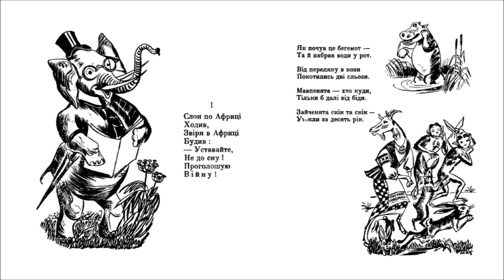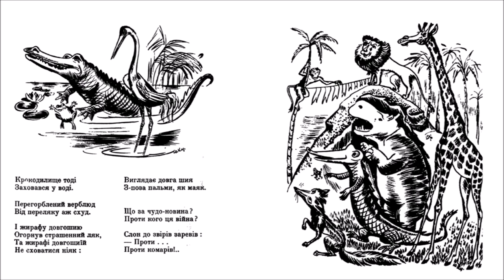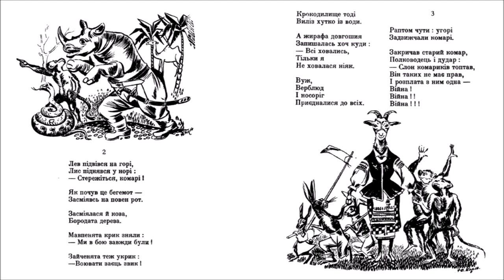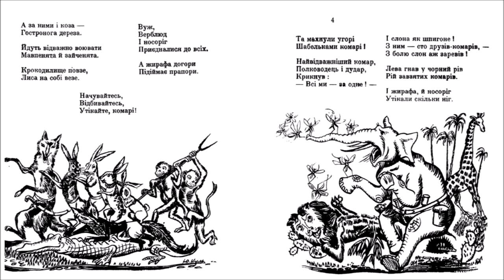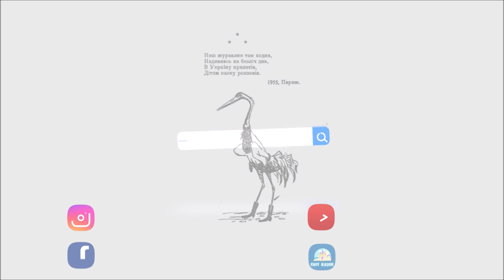🇺🇦 СЛОН ПО АФРИЦІ ХОДИВ (Леонід Полтава) - поема для дітей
Автор: Леонід Полтава
Слон по Африці ходив : поема для дітей.
Лондон : вид-во Союзу українців у Великій Британії, 1955
Обкладинка й ілюстрації Юрія Кульчицького